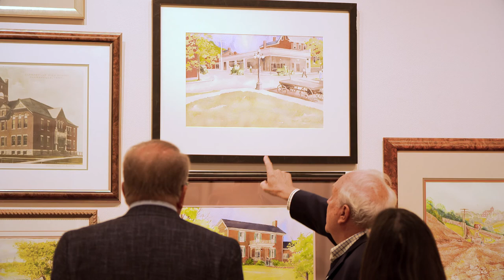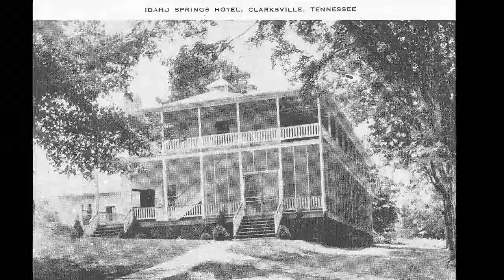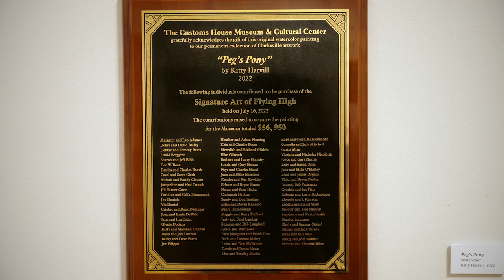Art of Clarksville: The James T. Mann Collection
James T. Mann has been collecting art of Clarksville, TN from local artists for decades. These works of art have been displayed in banks and businesses around the city, and now they are reunited again at the Customs House Museum and Cultural Center. The collection is entitled "Art of Clarksville" and is now apart of the Customs House Museum's permanent collection.